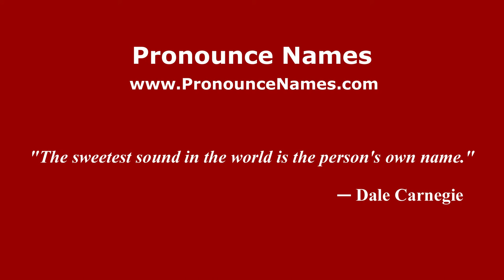How to pronounce Igor Danilov (Russian/Russia) - PronounceNames.com